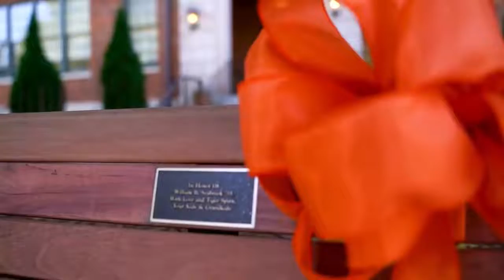William "Bill" Seabrook - Class of 1955 - Clemson University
Bill graduated from Clemson University with a BS in Mechanical Engineering in 1955. He was known for his visionary leadership, for touching many aspects of life in his community, for his valuable and generous mentorships, and for his love of his family and friends.

Having played on the Clemson tennis team, Bill was an avid and enthusiastic tennis player, maintaining a standing tennis date with close friends for many years. He was also a passionate fan of everything Clemson, holding football tickets for over sixty-five seasons.

Some of the honors and recognition that Bill received include: a Paul Harris Fellow by Rotary, the Duke Energy Communities and Leadership Award, the Martin Luther King Award, and North Carolina’s highest honor of service award, the Order of the Long Leaf Pine, awarded by Governor Roy Cooper in 2017.

On October 31st, 2021, Bill received an honorary bench from his family located outside of Riggs Hall, a building dedicated to the Clemson College of Engineering.